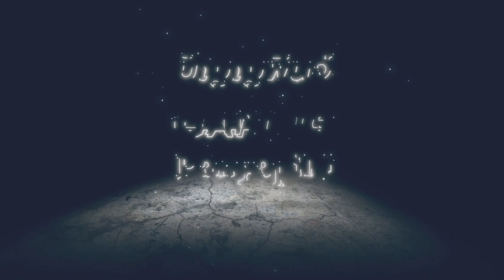FFXIV 6 [EP.36] | Let's Play | No Commentary | Final Fantasy XIV: Endwalker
-- ToC --
00:00:00 Speak with Meteion.
00:00:05 Speak with Meteion.
00:00:16 Speak with Meteion, A Sentimental Gift (CS)
00:08:17 (Quest Complete)
00:08:32 Main Scenario Quest: Patch 6.0 Act 72 Verdict and Execution

Quest giver
- Hermes
Location
- Elpis (X:8.3, Y:31.9)
Quest line
- Endwalker Main Scenario Quests
Level
- 86
Experience
- Experience 488,400
Gil
- Gil 1,102
Previous quest
- A Sentimental Gift
Next quest
- Travelers at the Crossroads
Patch
- 6.0

00:09:38 Continue the sightseeing, Philomythes Notos (clear nighttime) 2
00:10:38 Speak with Doros.
00:12:18 Continue the sightseeing, Philomythes Notos (clear nighttime) 3
00:12:47 Speak with Hermes.
00:13:23 Face down the lykaon and its fireballs.

Enemy: Lv. 86 Fire Aether

00:14:39 Stand in front of the lykaon and keep its attention. (CS)
00:19:38 Speak with Emet-Selch.

Ironwood Hand Gear Coffer
Lv. 539 Kumbhiraskin Armguards of the Last Unicorn

00:21:31 Main Scenario Quest: Patch 6.0 Act 73 Travelers at the Crossroads

Quest giver
- Hythlodaeus
Location
- Elpis (X:8.7, Y:31.5)
Quest line
Level
- 87
Experience
- Experience 495,000
Gil
- Gil 1,152
Previous quest
- Verdict and Execution
Next quest
- A Past, Not Yet Come to Pass
Patch
- 6.0

00:22:15 Speak with Hythlodaeus.
00:23:02 Sightseeing: Notoneus (clear nighttime)
00:24:06 Speak with Hythlodaeus again.
00:24:27 1st met with Hydaelyn as Venat in the past (Great CS)
00:33:23 Speak with Venat.
00:34:22 Search for the concept crystal.
00:35:10 Sightseeing: Kallimelios Zephyros (clear morning)
00:35:47 Deliver the concept crystal to Venat.

Aetheryte Plaza: Poieten Oikos

00:37:15 Main Scenario Quest: Patch 6.0 Act 74 A Past, Not Yet Come to Pass

Quest giver
- Venat
Location
- Elpis (X:11.6, Y:19.2)
Quest line
Level
- 87
Experience
- Experience 495,000
Gil
- Gil 1,152
Previous quest
Next quest
- Witness to the Spectacle
- Meaningful Measurements
- Naughty Little Ones
- Small Size Advantage
- To Name a Tale
- What's in a Name?
Patch
- 6.0

00:37:47 Sightseeing: Poieten Oikos (fair morning)
00:38:14 Attune to Poieten Oikos aetheryte
00:39:09 Speak with Venat.
00:39:37 The Warrior of Light explains everything to the past Venat, Hythlodaeus and Emet-Selch (Great CS)